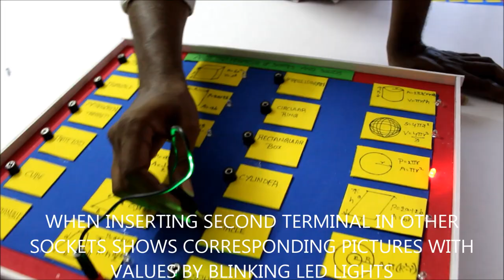AREA, PERIMETER OF SHAPES AND SOLIDS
MATHEMATICS WORKING MODEL ( AREA, PERIMETER OF SHAPES AND SOLIDS )